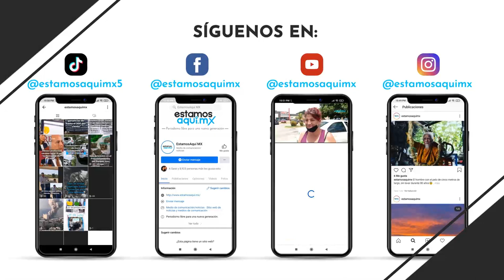La Mariposa Tronadora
¿Por qué se llama así?, por que los machos al levantar el vuelo, golpean sus alas entre si, emitiendo un “tronido” que es escuchado por otras mariposas.